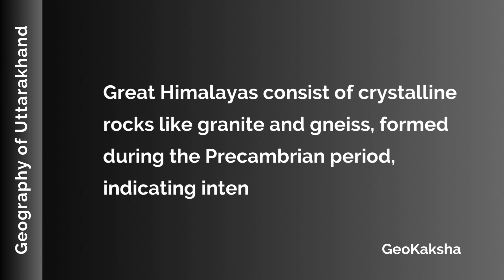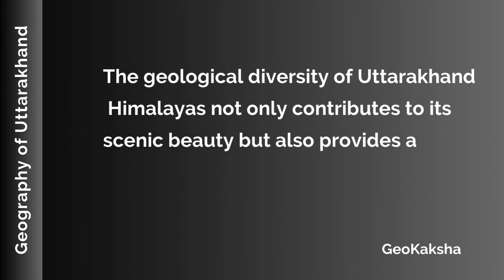Geography of Uttarakhand _ Geological Structure of Uttarakhand Himalayas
Geological Structure of Uttarakhand Himalayas
Uttarakhand Himalayas' geological structure is complex with sedimentary, metamorphic, and igneous rocks.
Tectonic events, like the Indian Plate colliding with the Eurasian Plate, have shaped its current structure.
Dominated by the Tethyan sedimentary sequence spanning from Precambrian to Quaternary periods.
Main units: Great Himalayas (granite, gneiss), Lesser Himalayas (limestone, shale, sandstone), and Sub-Himalayas or Siwalik range (sand, gravel, clay).
Great Himalayas formed during Precambrian, indicating intense tectonic activity.
Lesser Himalayas formed during Paleozoic and Mesozoic eras.
Siwalik range comprises Quaternary period sediments.
The region is prone to earthquakes due to ongoing tectonic processes.
Geological diversity enhances scenic beauty and provides mineral resources.